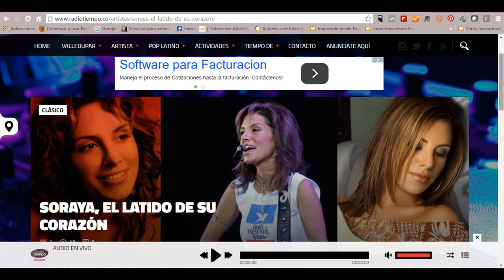Entra a radiotiempo.co y disfruta tu música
Estamos estrenando una web moderna, con más contenido y mucha, mucha más música ¿eres parte de nuestra familia Radio Tiempo? este sitio está diseñado para que lo disfrutes desde cualquier lugar, en cualquier dispositivo TodoElTiempo.